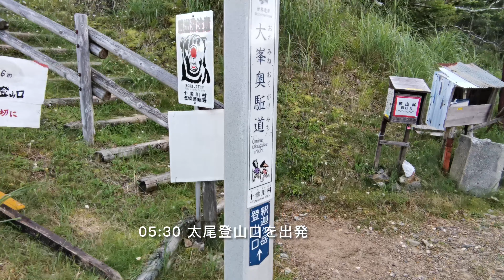釈迦ヶ岳 Mt.Shakagatake 23nd July 2021